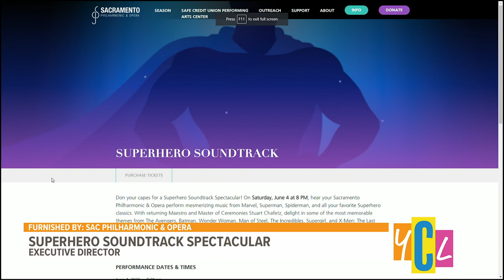Superhero Soundtrack Spectacular performed by the Sacramento Philharmonic & Opera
Hear your Sacramento Philharmonic & Opera perform mesmerizing music from Marvel, Superman, Spiderman, and all your favorite Superhero classics.